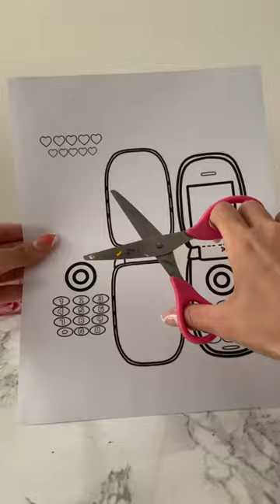DIY Photo Flip Phone 🧚✨💗